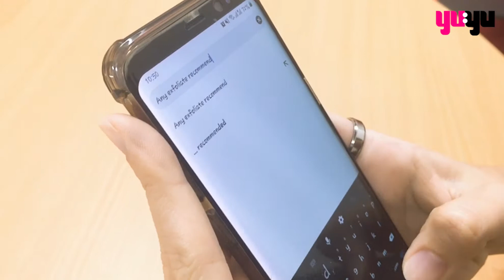Instant Remove Dead Skin!!!!!😱😱😱😱 | YuYu Collection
Dead Skin always is a Trouble?   Let Ciaoke Gentle Exfoliating Mousse help you remove all the dead skin. Give you a smooth and dewy skin💋